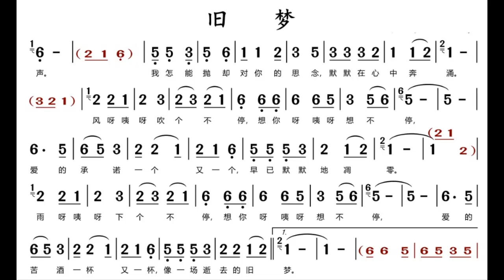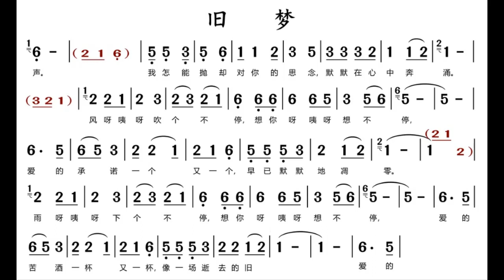旧梦/舊夢 C调伴奏 - instrumental in C